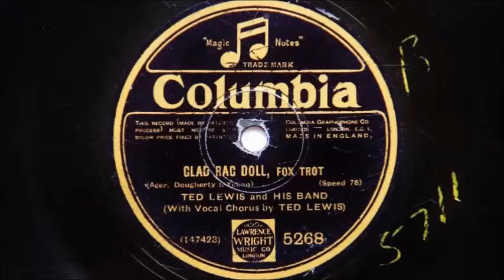Ted Lewis and His Band – Glad Rag Doll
Ted Lewis and His Band – Glad Rag Doll Columbia 5268
Recorded in New York on December 13th 1928
Personnel:
Walter Kahn and Dave Klein-cornet / George Brunies and Harry Raderman-trombone / Ted Lewis and Don Murray-reeds / Sol Klein-violin / Frank Ross-piano / Tony Gerhardi-guitar / Harry Barth-brass bass / Jack Lucas-drums / Ted Lewis-vocal